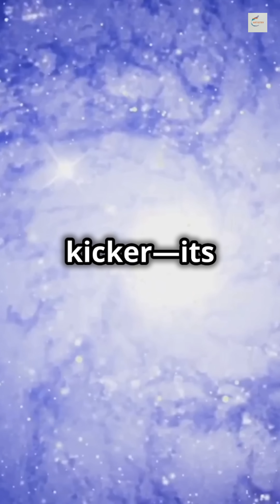Astronomers Discover Ultra-Massive Spiral Galaxy Zhúlóng!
Discover the breathtaking beauty of Zhúlóng, the newly discovered grand-design spiral galaxy! In this video, we dive deep into Zhúlóng's mesmerizing characteristics, from its intricate spiral arms to its fascinating core that has ceased star formation. Learn about the importance of this discovery and how it reshapes our understanding of the early universe and its timeline. This is a must-watch for galaxy enthusiasts and anyone intrigued by the mysteries of space!